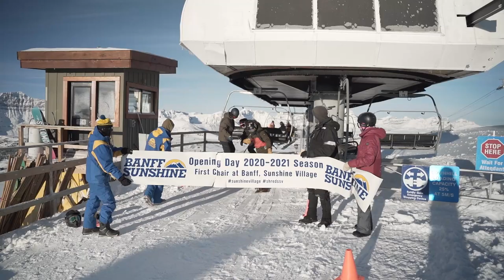THANK YOU FOR THE 2020/21 SEASON | Sunshine Village | Ski & Snowboard Banff, Canada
Thank you to everyone who visited us this crazy season. Look forward to welcoming you back November 2021